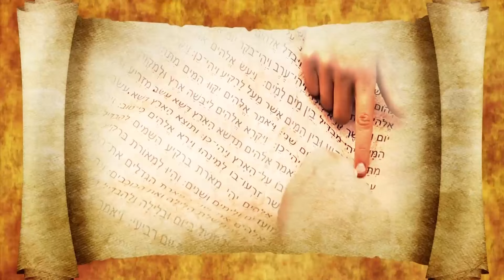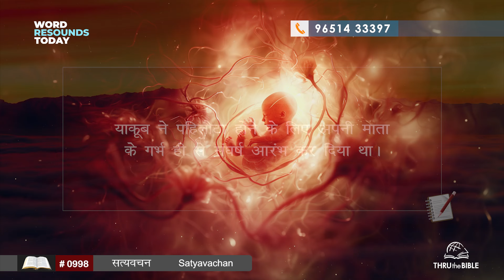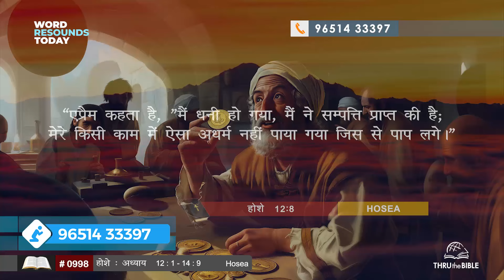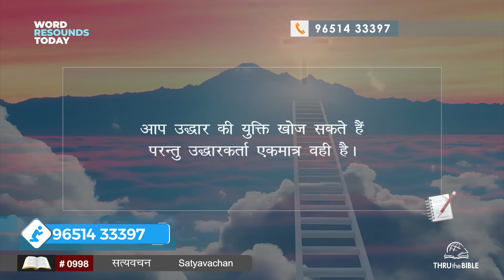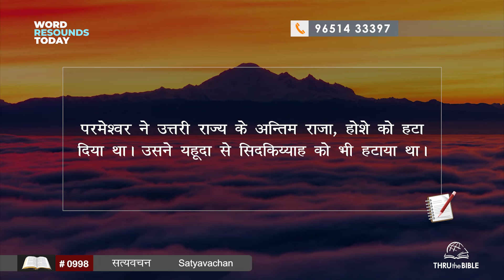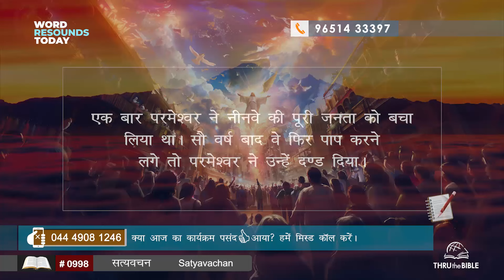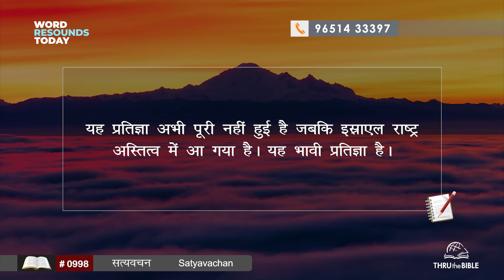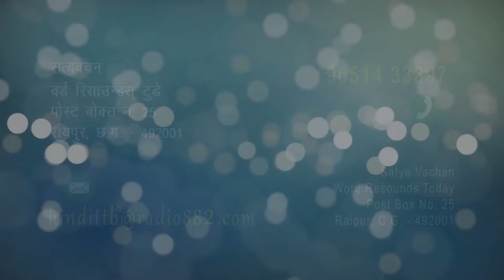ttb #0998 Hosea.12:1-14:9 Hindi Bible Study - Satya Vachan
Produced by Word Resounds Today for Thru the Bible

अथवा